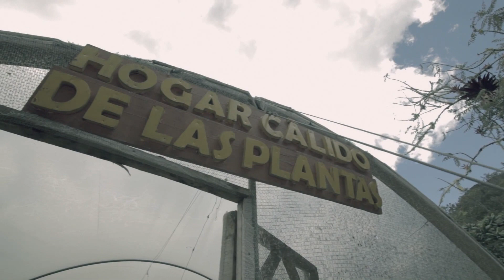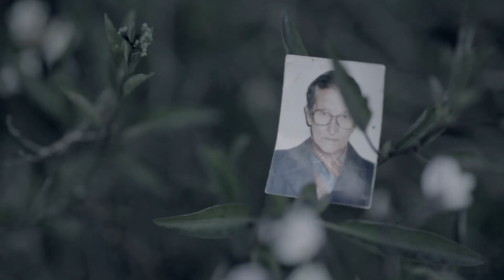Ecoterapia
Para Deisy y Andrea la justicia se construye desde la inclusión, la ecoterapia es la oportunidad para que enfermos mentales tengan la oportunidad de sanar y volver a ser útiles en la sociedad.